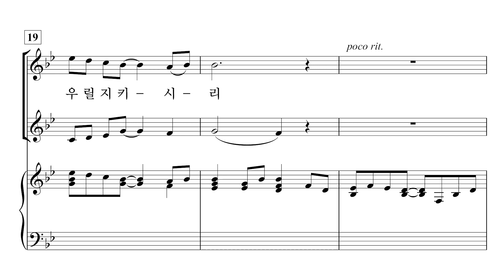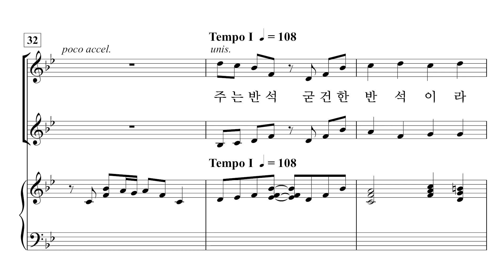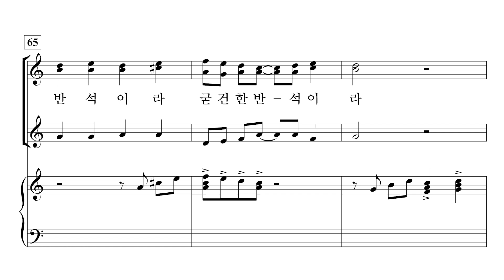[중앙아트] ‘사랑과 기쁨의 노래 3집’ 26. 주는 우리의 반석 - 합창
26. 주는 우리의 반석 – Pepper Choplin

✔️ 연주
Pianist / 이정미
Soprano / 박지은
Mezzo Soprano / 안세라
Alto / 이지현

✔️ Recording Studio
INFINITY 스튜디오